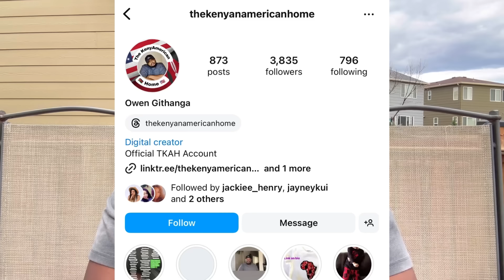Latest Updates On The US Embassies In Kenya, Tanzania, Eswatini and Mozambique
Latest update on a few US embassies.

Tips by:
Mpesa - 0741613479